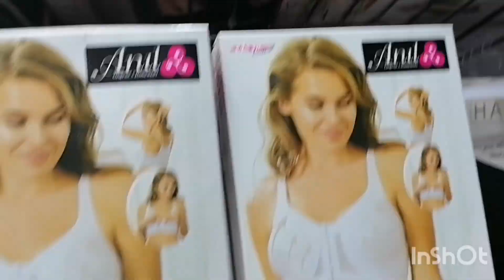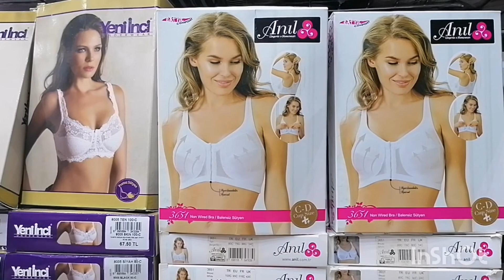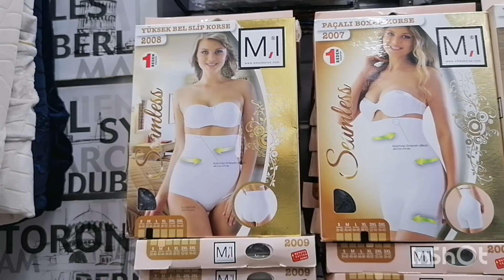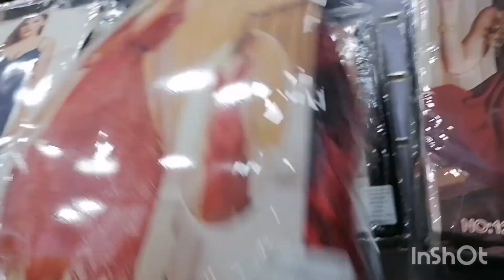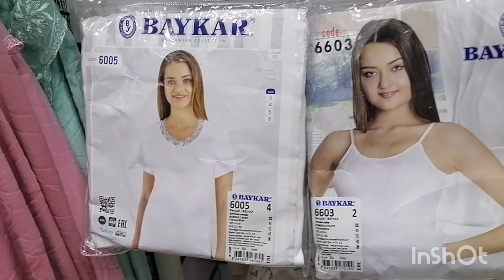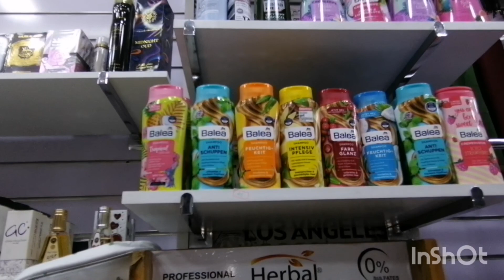بيجامات شتوية 2022 بثمن جد مناسب💥بيجامات النفاس/ملابس داخلية/موديلات الذهب إبتداء من 30 درهم/خلخال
شارع القدس بالدار البيضاء
مقابل مع الضمان الإجتماعي (cnss)